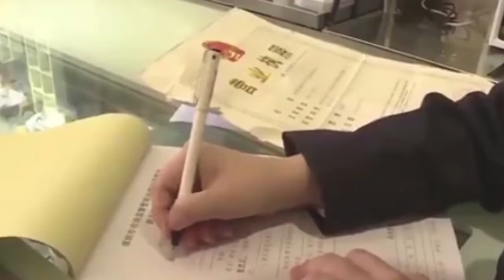不忍直视！父女俩正用餐 老鼠却在后厨四处乱窜